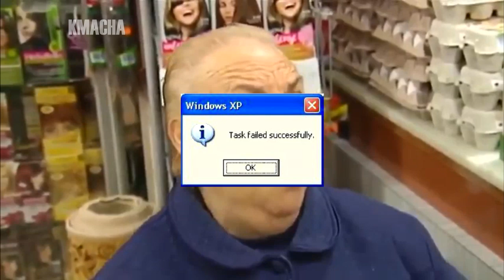MEMES KMACHEROS Nº 3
"El día 1 de septiembre de 1730 , entre las nueve y las diez de la noche, la tierra se abrió en Timanfaya, a dos leguas de Yaiza... y una enorme montaña se levantó del seno de la tierra"

INCLUYE EL MEGAÉXITO DE TWITTER "Un resplandor y hace Darude-Sandstorm"

Todos los montajes han sido realizados por mí. Si alguno de ellos ya lo había hecho otra persona, no lo he visto y lo desconozco por completo